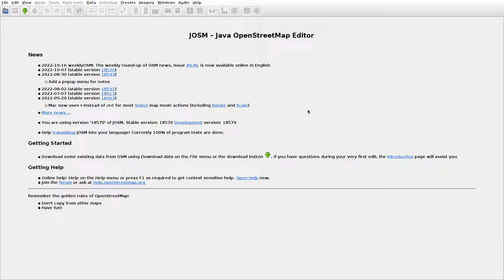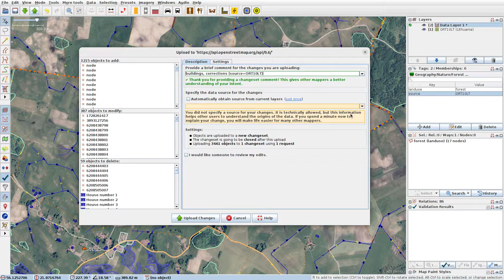JOSMrec1301 2022 10 24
Lithuania. Gegrėnai, Paparčiai, Pūčkoriai. Tracing buildings (mainly) in JOSM for openstreetmap.